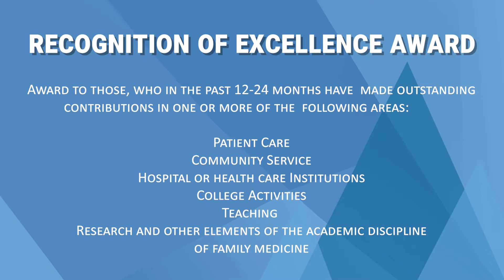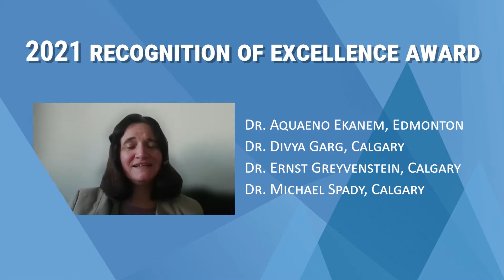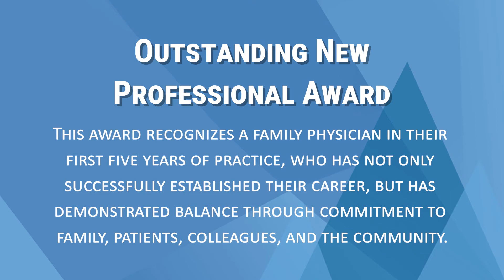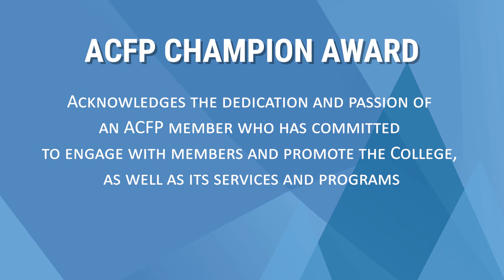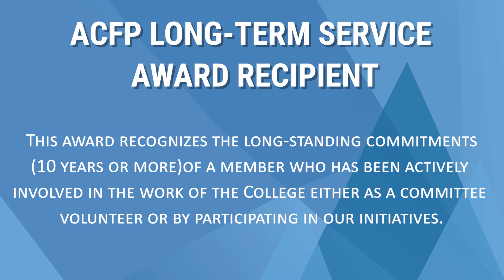2021 ACFP Awards - Recognition of Excellence & ACFP Awards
Now accepting nominations for the ACFP Awards program.